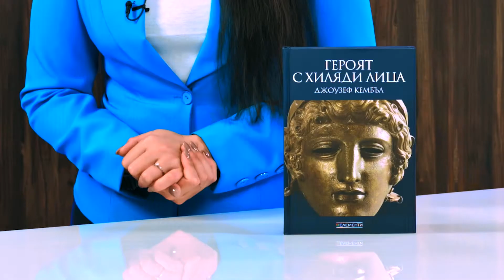Героят с хиляди лица - Джоузеф Кембъл - store.bg